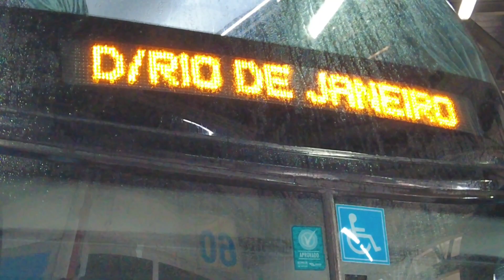EXCELENTE APRESENTAÇÃO do MOTORISTA da Viação ÁGUIA BRANCA | Rio de Janeiro x São Paulo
Vídeo para deixar um recado a vocês e a apresentação do motorista da Viação Águia Branca na linha Rio de Janeiro para São Paulo.